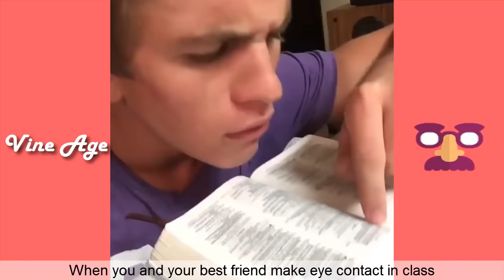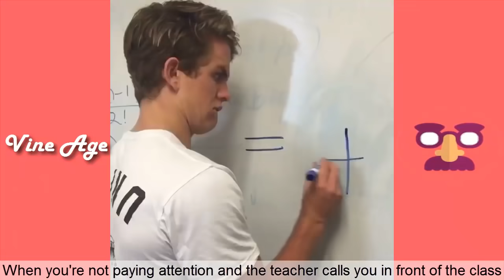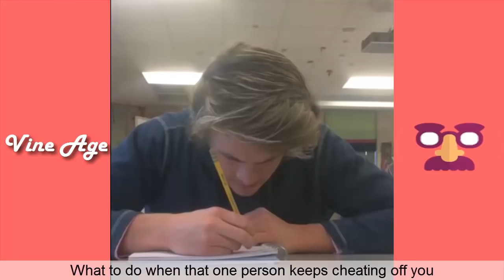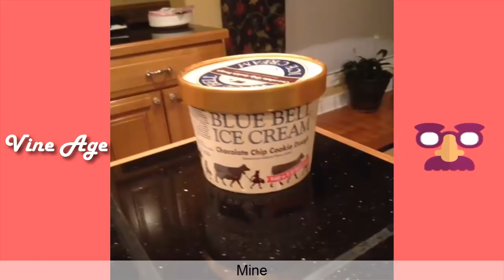Try Not To Laugh Watching Cole LaBrant Vines (W/Titles) Best Vine of Cole LaBrant - Vine Age✔